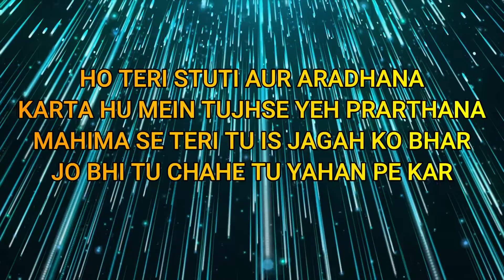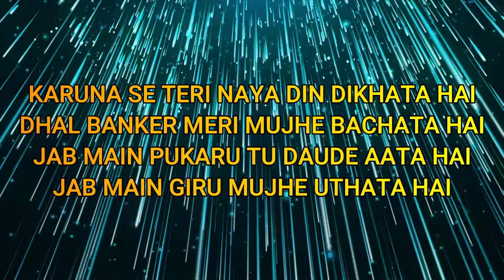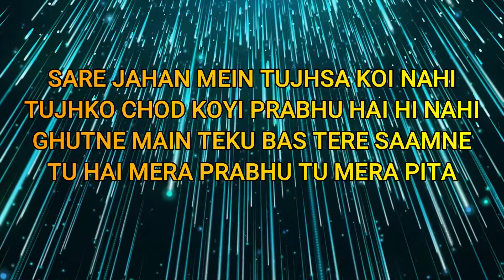Ho Teri Stuti Aur Aradhana || Lyrical Video || Pastor Victor M. Sidhu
Singer: Pastor Victor M. Sidhu
Lyrical Video : Pastor Victor M. Sidhu

SONG LYRICS :-
HO TERI STUTI AUR ARADHANA
KARTA HU MEIN TUJHSE YEH PRARTHANA
MAHIMA SE TERI TU IS JAGAH KO BHAR
JO BHI TU CHAHE TU YAHAN PE  KAR

HALE-HALLELUJAH-HALLELUJAH-HALLELUJAH – (2)

KARUNA SE TERI NAYA DIN DIKHATA HAI
DHAL BANKER MERI MUJHE BACHATA HAI
JAB MAIN PUKARU TU DAUDE AATA HAI
JAB MAIN GIRU MUJHE UTHATA HAI
HALE-HALLELUJAH-HALLELUJAH-HALLELUJAH – (2)

SARE JAHAN MEIN TUJHSA KOI NAHI
TUJHKO CHOD KOYI PRABHU HAI HI NAHI
GHUTNE MAIN TEKU BAS TERE SAAMNE
TU HAI MERA PRABHU TU MERA PITA
HALE-HALLELUJAH-HALLELUJAH-HALLELUJAH – (2)